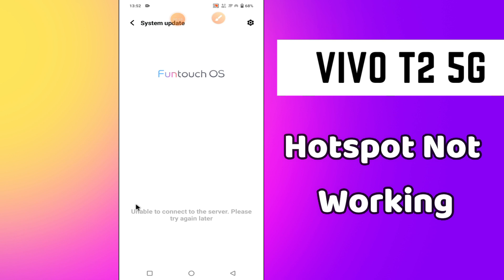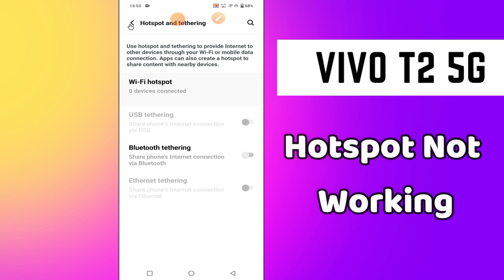Hotspot Not Working || How to solve hotspot not showing problem || Hotspot settings Vivo T2 5g